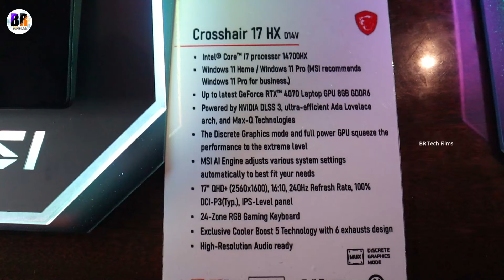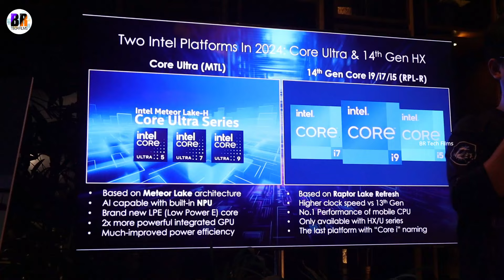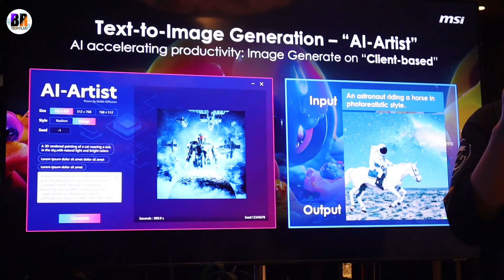I Experienced The MSI Claw Handheld Console And The Latest MSI 14Th Gen AI Powered Laptops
MSI, a world-leading laptop brand, today announced the launch of their latest AI-powered laptops lineup, with the NPU(Neural Processing Unit) built-in Intel® Core™ Ultra processor. MSI has also introduced its pioneering gaming handheld device, Claw, the world’s first handheld equipped with the Intel Core™ Ultra Processor. Additionally, MSI has launched a series of 18” laptops featuring Intel® 14th Gen HX-series processors and the largest vapor chamber thermal modules, aiming to be the most powerful on the planet. The lineup also expands the use of 14th Gen HX-series processors across its new mainstream gaming and creator models, all equipped with the full power of RTX 40 series graphics.

MSI launches its new-line-up of AI Powered laptops and its first Gaming Handheld in India

Below are some models details with price
MSI Titan 18 HX A14VIG/HG Intel® Core™ i9-14900HX
RTX 4090, GDDR6 16GB/RTX 4080, GDDR6 12GB

MSI Stealth 16 AI Studio A1VGG/FG Intel Core Ultra 9 185H Processor

MSI Pulse 17 AI C1VGKG Intel Core Ultra 9 185H Processor

MSI Crosshair 16 HX D14VGKG/FKG Intel® Core™ i7-14700HX Processor
RTX 4070, GDDR6 8GB/RTX 4060, GDDR6 8GB INR 1,93,990/ INR 1,62,990
MSI Sword 16 HX B14VGKG/FKG/EKG Intel® Core™ i7-14700HX Processor
RTX 4070, GDDR6 8GB/RTX 4060, GDDR6 8GB/RTX 4050, GDDR6 6GB
MSI Cyborg 15 AI A1VFK/EK Intel Core Ultra 7 155H Processor
RTX 4060, GDDR6 8GB/RTX 4050, GDDR6 6GB INR 1,29,990/INR 1,19,990
MSI Katana 17 B13VFK/VEK 13th Gen Intel®️ Core™️ i7
Processor
RTX 4070, GDDR6 8GB INR 1,49,990
Katana 17 B13VFK/VEK 13th Gen Intel®️ Core™️ i7

MSI Thin 15 B13VE  13th Gen Intel®️ Core™️ i7
RTX 3050 4GB, GDDR6 4GB INR 82,990

MSI Claw A1M  Intel® Core™ Ultra 5 processor 135H INR 88,990
RTX 4050, GDDR6 6GB/RTX 3050 4GB, GDDR6 4GB INR 91,990/INR 78,990
MSI Thin A15 B7UCX Ryzen 5 7535HS
RTX 2050, GDDR6 4GB/ INR 72,990/INR 69,990
MSI Bravo 15 B7ED Ryzen 7 7735HS
RX6550M, GDDR6 4GB INR 92,990
MSI Modern 14 C7M Ryzen 7 7730U
AMD Radeon™ Graphics INR 72,990
Modern 14 C7M Ryzen 5 7530U
AMD Radeon™ Graphics INR 64,990/INR 61,990
MSI Summit E16 AI Evo A1MTG Intel Core Ultra 7 155H Processor
MSI Prestige 16 AI Studio B1VFG Intel Core Ultra 9 185H Processor
RTX 4060, GDDR6 8GB  INR 2,21,990/INR 1,89,990
Prestige 16 AI Studio B1VEG  Intel Core Ultra 7 155H Processor
RTX 4050, GDDR6 6GB  INR 1,79,990
MSI Commercial 14 H A13MG vPro 13th Gen Intel®️ Core™️ i7
Processor
Iris Xe Graphics INR 1,23,990
Iris Xe Graphics INR 98,990
Modern 15 H C13M 13th Gen Intel®️ Core™️ i9
Processor
Iris Xe Graphics INR 88,990
Modern 15 H C13M 13th Gen Intel®️ Core™️ i7
Processor
Iris Xe Graphics INR 78,990
Modern 15 H C13M 13th Gen Intel®️ Core™️ i5
Processor

MSI Creator 16 AI Studio A1VIG Intel Core Ultra 9 185H Processor
RTX 4090, GDDR6 16GB INR 4,36,990
MSI Creator 16 AI Studio A1VHG Intel Core Ultra 9 185H Processor
RTX 4080, GDDR6 12GB INR 3,79,990

This video is created by BR Tech Films Rights Reserved